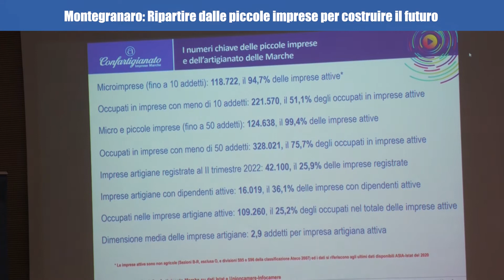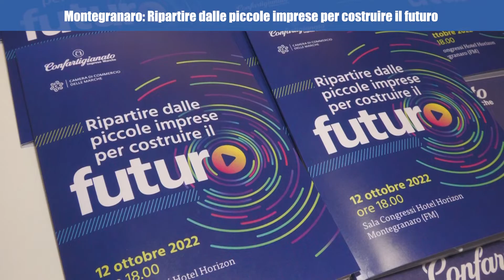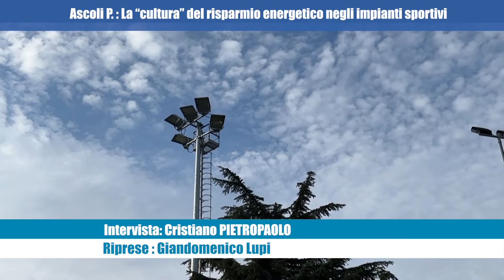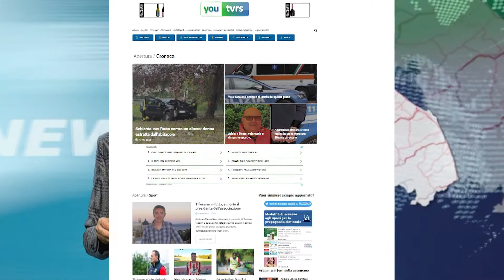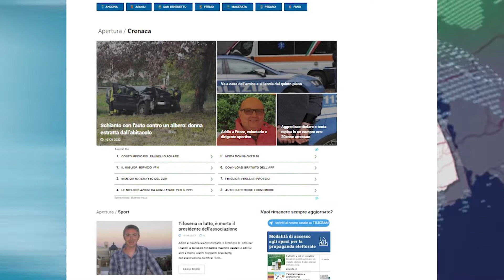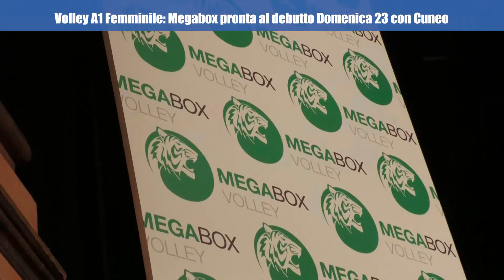On Air News del 13_10_2022 edizione GIORNO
On Air News il telegiornale delle Marche in onda alle 14,05 sul canale 13 di TVRS